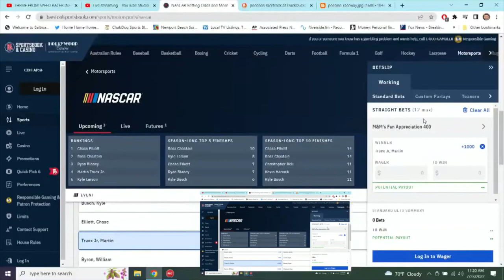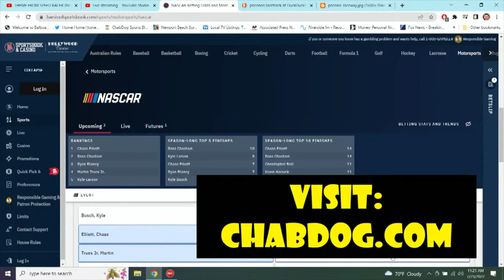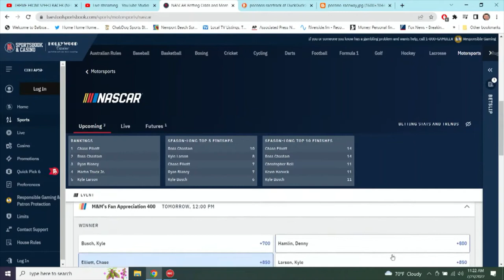Who Will Win the Green M&M’s 400 at the Poconos NASCAR on ChabDog Racing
What's with the green M&M's? Abe takes us though the Poconos raceway as we crown last week's NASCAR winners are crowned and look at this week's odds courtesy Barstool sports